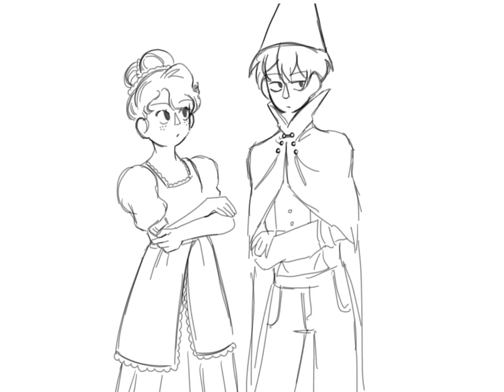Eww, no he’s like my brother ||Over The Garden Wall|| (Ft. Wirt, (Human) Beatrice, Greg)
This honestly fits them rlly well with how much Beatrice already disses him in the show ToT